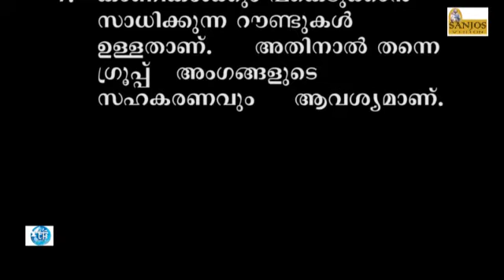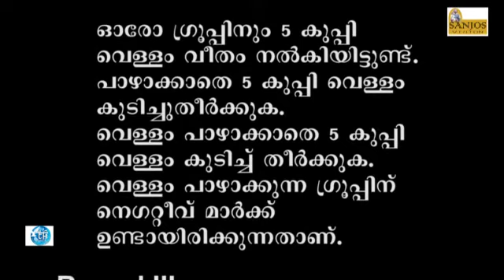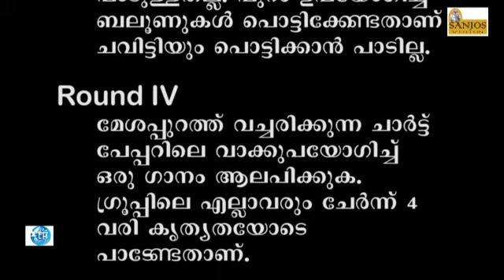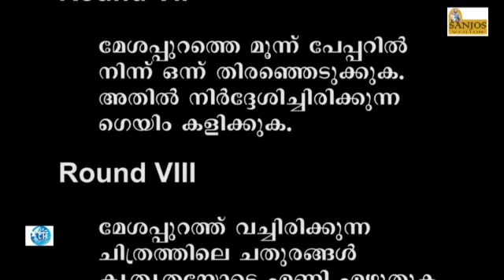Viswasolsav 2014 Game_"Twist Journey" titling & commands...